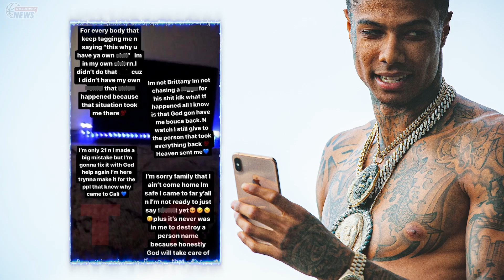Blueface & Wack BOOT Disrespectful Female Out of His House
Blueface and Wack100 have difficulty kicking out one of Blueface's former artist.